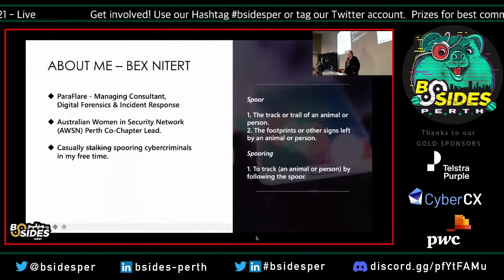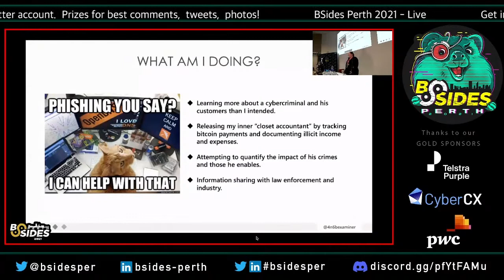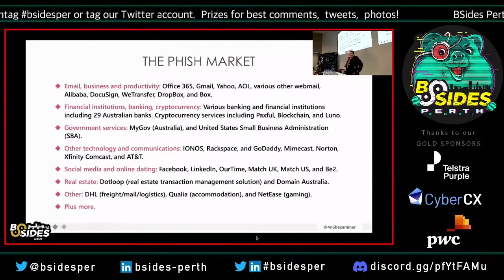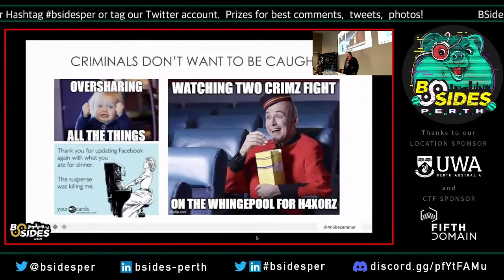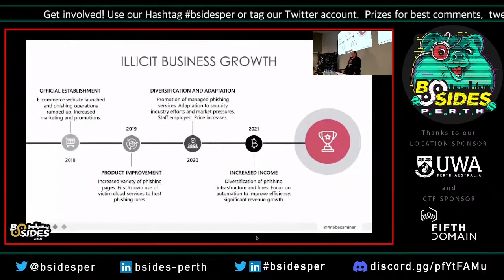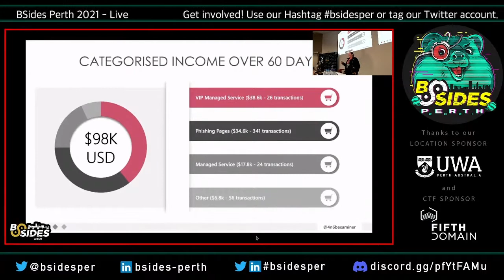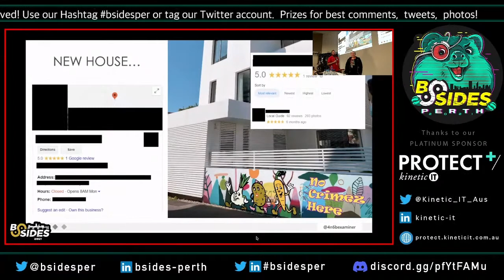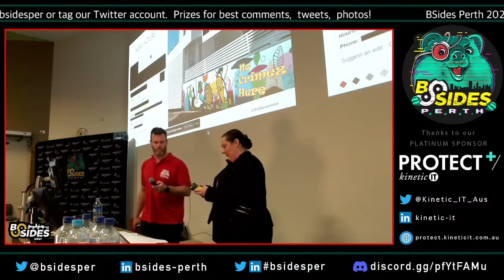BSides Perth 2021: Bex Nitert & Digital Transformation of the Illicit Economy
Talk from BSides Perth 2021

Talk: Digital Transformation of the Illicit Economy and Outsourced Crime Providers
Criminal enterprises, just like legitimate businesses, have needed to adapt to the changing environment to remain profitable and sustainable. Bex Nitert will present findings from her ongoing research into the operations, supply chain, victimisation, and money trail of a cybercrime actor and their progression from sole trader to criminal enterprise leader. This talk will contain a range of content including the technical and financial aspects of the cybercrime operations, OPSEC fails, investigation techniques, and much beloved war stories.

About the presenter: Bex Nitert
Bex Nitert is a Managing Consultant in the Digital Forensics and Incident Response (DFIR) team at ParaFlare, where she delivers digital forensic investigation, incident response, threat hunting and cyber security consulting services to clients in the public and private sector. Prior to joining ParaFlare, Bex was the Digital Forensic Lead in Australia for a global professional services firm and a Managing Consultant of Cyber Security and Forensics at a global Fortune 500 IT services company. During her career in digital forensics and cyber security, Bex has conducted investigations into multimillion-dollar fraud schemes, employee fraud and misconduct, intellectual property theft, and unauthorised disclosure of information. She uses her insights from digital forensic investigations to help organisations improve their cyber security posture and their ability to respond to and recover from security incidents.